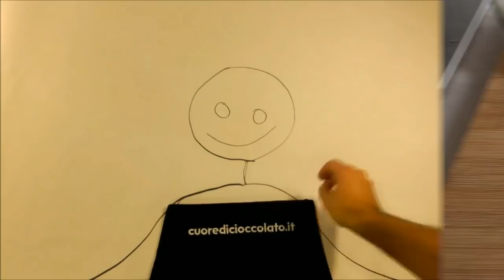CARBONARA recipe 😋 How to make Classic but SPECTACULAR CARBONARA - Real Italian Pasta Carbonara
Today we prepare Spectacular Spaghetti alla CARBONARA using the homemade Guanciale and following the advice you left in the comments of the Pasta alla Amatriciana 😉
You will need:

Pork cheek             80 g
Eggs                           2
Yolk                            1
Pecorino Romano 50 g

Here, on my website, you will soon find the written recipe

CLEAVER KNIFE

BREAD KNIFE

DAMASCUS KNIFE

RØDE Wireless GO

Softbox Kit di Illuminazione

ULANZI ST-08 Supporto

DJI Osmo Action Camera